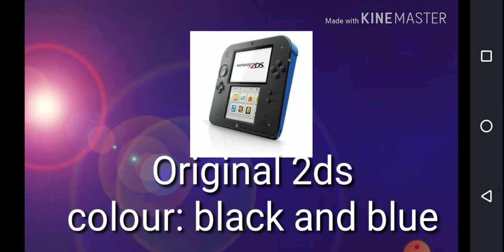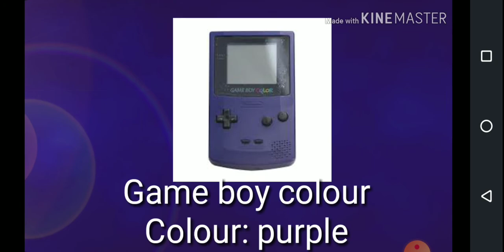All my favorite console with my favorite colours